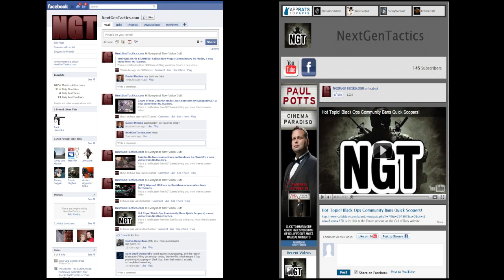FFA on Crisis - Crazy Grenade Throw FTW! by Anakinnnn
I play Crisis for the first time in Free for All and the game goes fairly well for me... but the highlight is a crazy grenade throw right to someone on a tower as I am jumping towards them from a building! Great stuff!